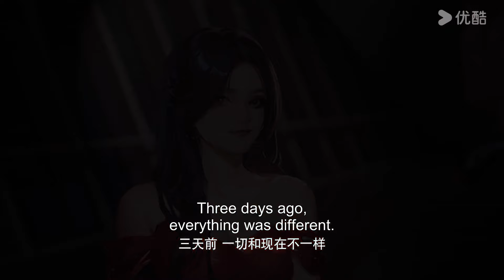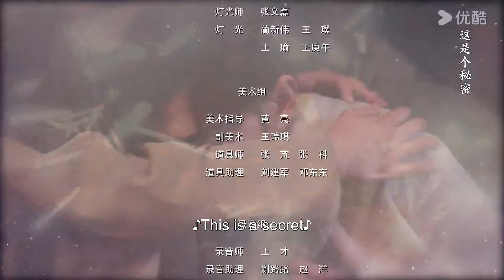[Love at Second Glance] EP01 | Office Queen Meets Cold CEO | Chen Jingyi/Wu Hao | YOUKU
Welcome to download YOUKU international APP to stream "Love at Second Glance" anywhere with multi subtitles.

[Love at Second Glance 一见不钟情] It tells the story of the female protagonist Zhong Qing, who, in order to stand out in the "workplace survival battle", spares no effort or cost to "only talk about money". But one day, there was a sudden incident, and Zhong Qing's position as director disappeared instantly, only adding a special skill that could see everyone's balance. The new director, Bu Yi, saw the new official take office, and this pair of happy enemies went from their strained relationship to the sparks of love sparked by friction and finally felt the true meaning of life

★Starring: Chen Jingyi/Wu Hao